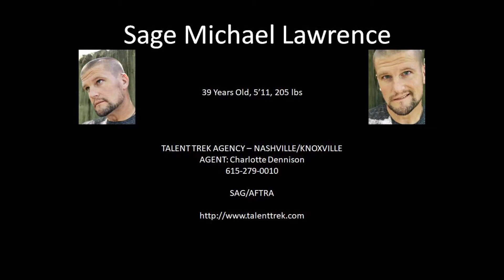Casting Reel 8OCT2020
New Casting Reel for Sage Lawrence - Updated October 8th, 2020.